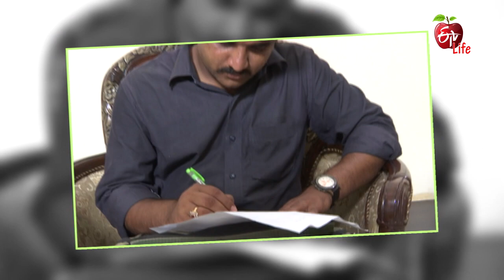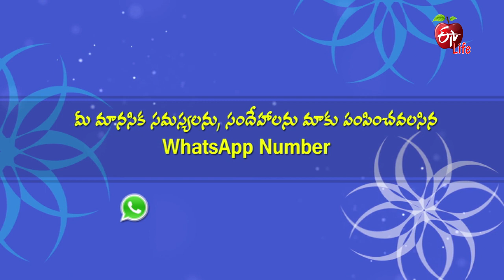How to Stop Wasting Time | Antharangam | 22nd November 2021| Full Episode | ETV Life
సమయాన్ని వృధా చేయకండి